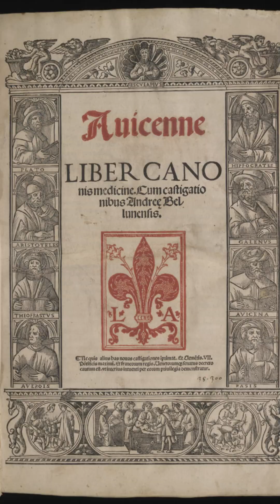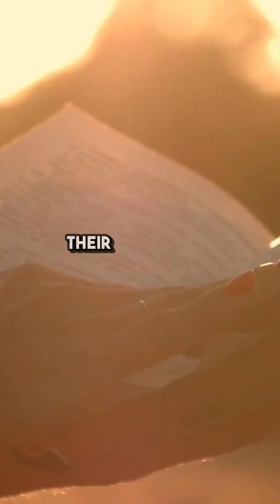Unveiling Islam's Impact on Science!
🧠 Did you know that Islamic scholars made groundbreaking contributions to science that still influence our world today? From medicine to mathematics, astronomy, and more, their discoveries were revolutionary during the Islamic Golden Age. 🌍✨

📚 In medicine, Avicenna (Ibn Sina) wrote The Canon of Medicine, an essential medical reference for over 600 years. His detailed descriptions of diseases, anatomy, and surgical techniques laid the foundation for modern medical practices. 🩺

⚖️ Al-Razi (Rhazes), another prominent figure in Islamic medicine, pioneered the use of alcohol as an antiseptic and was the first to differentiate between smallpox and measles. His work on ethics in medicine continues to be influential.

➕ In mathematics, Al-Khwarizmi is credited with introducing algebra, with his book Al-Kitab al-Mukhtasar fi Hisab al-Jabr wal-Muqabala. His contributions to solving linear and quadratic equations became fundamental in Western mathematics and science during the Renaissance. 🔢✍️

🌌 In astronomy, Al-Battani refined the Ptolemaic system and developed more accurate astronomical tables that helped navigators and astronomers for centuries. His work on the solar system and celestial observations were instrumental in advancing our understanding of the heavens. 🌠

🧑‍🏫 Ibn al-Haytham (Alhazen), the "father of optics," revolutionized the study of light and vision. He conducted pioneering experiments on reflection, refraction, and the behavior of light, influencing the development of modern optics and photography. 👓

⚙️ In engineering, Al-Jazari is recognized for his incredible inventions, including automata, water clocks, and mechanical devices. His designs laid the groundwork for modern robotics and automation. 🤖

🔬 Ibn al-Nafis discovered the pulmonary circulation, explaining how blood flows through the heart and lungs—a groundbreaking discovery centuries before it was rediscovered in Europe.

🌱 Al-Dinawari, an early botanist, contributed to the development of plant classification and the study of plant-based medicines, influencing future botanical and pharmaceutical research. 🌿

⚖️ These scholars didn’t just preserve ancient knowledge; they expanded it, refined it, and left behind a legacy that continues to impact the scientific world today. Their work is a testament to the power of curiosity, innovation, and the pursuit of knowledge—values deeply embedded in Islamic tradition. 🕋🔍

🎥 Dive into the world of Islamic science and see how these scholars have shaped our modern understanding of the world!